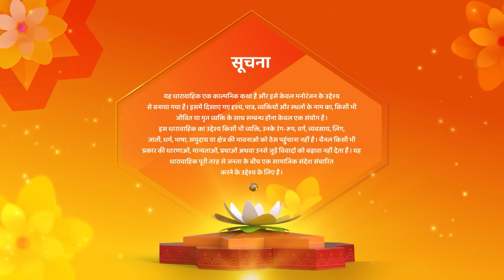Gauna Ek Pratha | Latest Episode | गौरव सिर्फ मेरे वश में होगा | Episode 110 | Hindi Romantic Show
Gauna Ek Pratha | Latest Epiosde | गौरव सिर्फ मेरे वश में होगा | Episode 110 | Hindi Romantic Show

Episode : 110
Language : Hindi
Theme : Drama

o Watch Shemaroo Umang on the networks:
 DD Free Dish :15
 Tata Play : 184
 Airtel Digital TV: 133
 d2h: 172
 Dish TV: 142
 GTPL: 18
 DEN: 117
 Hathway: 19
 NXT Digital: 181
 SITI CABLE: 118
 FASTWAY: 25
 Digiana: 133